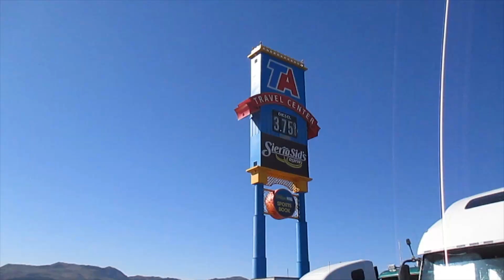Truck Stop 500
Watch a race in a truck stop. We have all seen it, where a guy gets into 10th gear while looking for a place to park. Let the race begin!